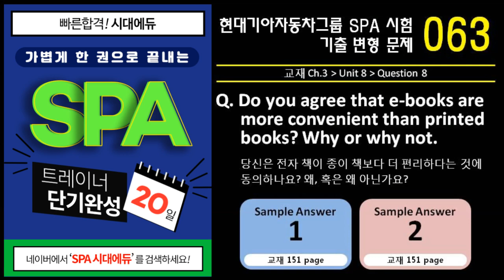현대기자자동차 SPA 시험 기출 문제 063 / Unit 8-Q8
★최신개정판★ SPA 트레이너 20일 단기완성 MP3 영상

현대기아자동차그룹 입사승진 영어면접 시험 SPA 기출변형문항 100개 및 샘플답안 MP3파일입니다.
출처: 가볍게 한 권으로 끝내는 SPA 트레이너 20일 단기완성 (교재)
교재정보: